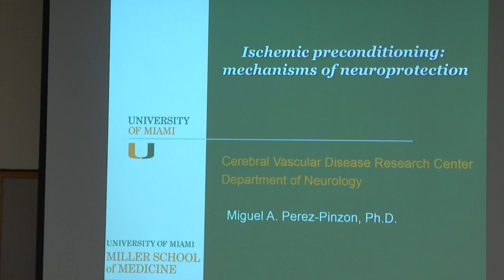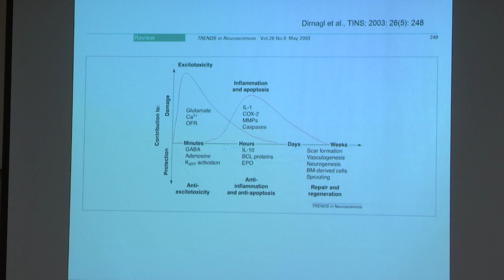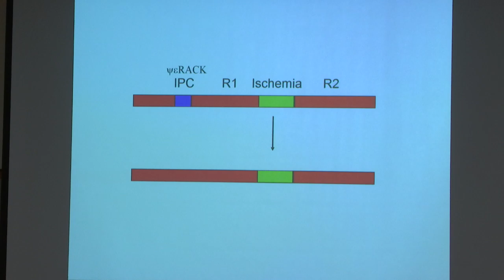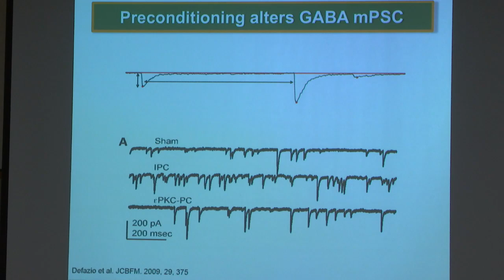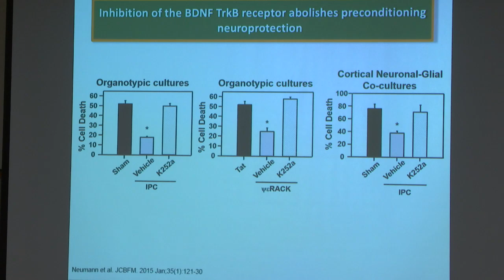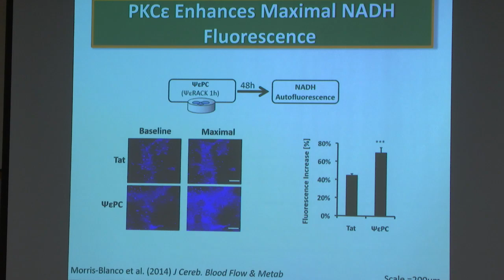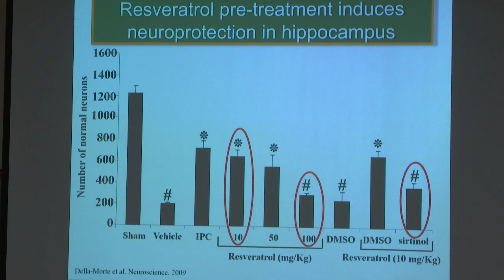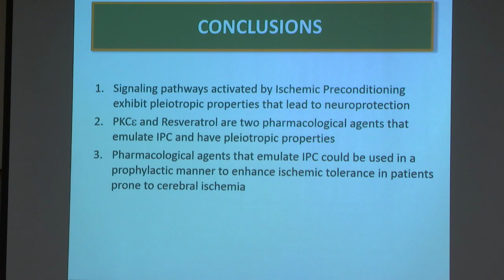Miguel A Perez-Pinzon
Ischemic Preconditioning Mechanisms of Neuroprotection